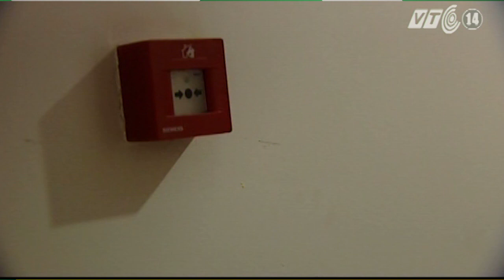Người dân được hướng dẫn PCCC ngay tại nhà | VTC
VTC | Thay vì phải nghỉ làm để tham gia lớp tập huấn phòng cháy, chữa cháy trong giờ hành chính, người dân tại thủ đô sẽ được hướng dẫn phòng ngừa hỏa hoạn ngay tại căn hộ của mình vào thời điểm phù hợp hơn.